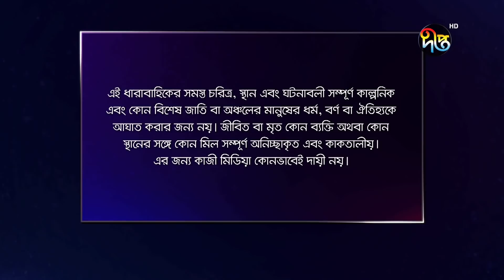Mashrafe Junior - মাশরাফি জুনিয়র | EP 342 | Bangla Natok | Fazlur Rahman Babu | Shatabdi | Deepto TV